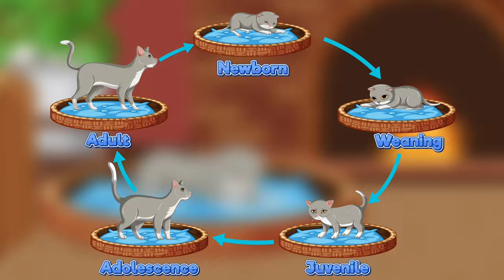Life cycle of a cat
We're excited to offer this video along with 1,000s of others for commercial use under the following licensing terms:

• A fixed price of $99 per clip.
• All clips are provided in maximum resolution and frame rate, typically 4K UHD at 25 fps.
• Permission is granted for use in television, online video, film, digital products and templates, and merchandising.
• Unlimited number of copies and uses permitted.
• Licensing rights are perpetual and worldwide.
• Licenses are non-transferable.

Welcome to our educational and adorable animation video on the life cycle of a cat! This video takes you on a journey from the birth of a kitten, through its various stages of growth and development, until it reaches adulthood. Along the way, you'll learn about the different milestones and behaviors of cats, including their playful and curious nature, their need for socialization and care, and their amazing hunting skills.

Our animation features cute and colorful illustrations, accompanied by fun and informative narration, making it a great resource for kids, students, pet lovers, and anyone who wants to know more about the fascinating world of cats. Whether you're a cat owner or simply curious about these furry creatures, this video is guaranteed to entertain and educate you.

So, sit back and enjoy the Life Cycle of a Cat animation!